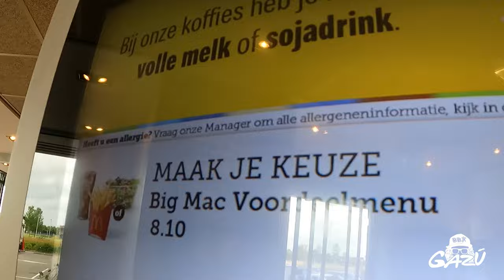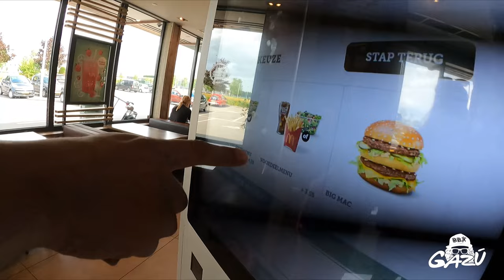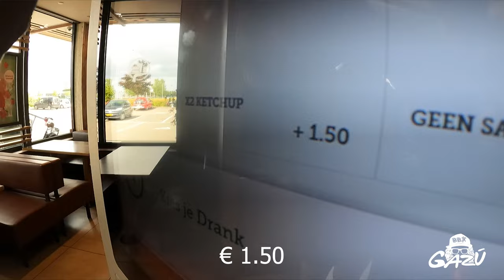PROBANDO LA CARNE DE CABRA EN MCDONALS DE PAISES BAJOS / GAZU SE LA COME